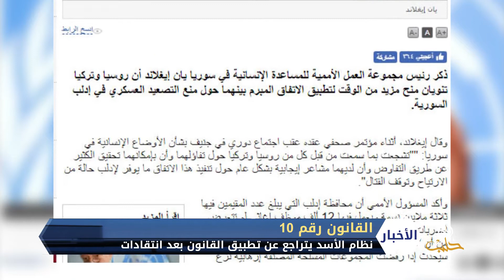نظام الأسد يتراجع عن تطبيق القانون رقم 10 بعد انتقادات